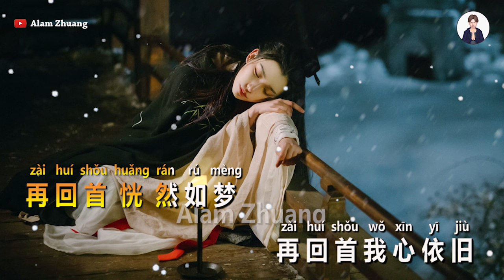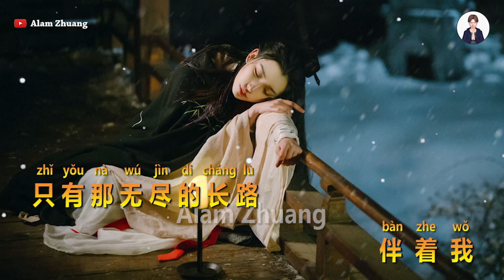Zai Hui Shou ( 再 回 首 ) - Karaoke Male